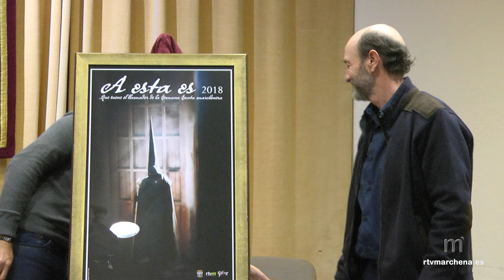Antonio Martín Díaz, ganador del Concurso del Cartel de “A esta es”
El programa cofrade de RTVMarchena de “A esta es”, tiene ya seleccionada su imagen ganadora de su tradicional concurso, que será igualmente imagen de dicho espacio durante la nueva temporada. El autor de ese ya nuevo cartel de Semana Santa es Antonio Martín Díaz, que resultaba ganador de este certamen que ha contado con la participación de casi un centenar de instantáneas de las que se valora su originalidad y saber plasmar a través de un detalle, la esencia de nuestra Semana Mayor.

Antonio Díaz es marchenero y aficionado a la fotografía y sus técnicas en general. Recientemente elaboró el cartel anunciador de la pasada feria de Marchena.

Será el próximo 26 de febrero, cuando se presente este cartel coincidiendo con el inicio de temporada del programa de Radio-Televisión Marchena. Será en un acto público a las 19:00h en el Salón de Actos del Ayuntamiento que además es retransmitido en directo a través de la 107.4 de FM.

Ya al día siguiente, el miércoles 27 de febrero, “A esta es” estrena temporada en Televisión Marchena.